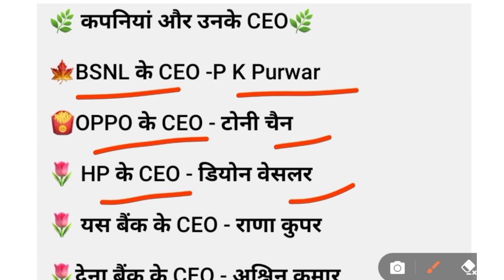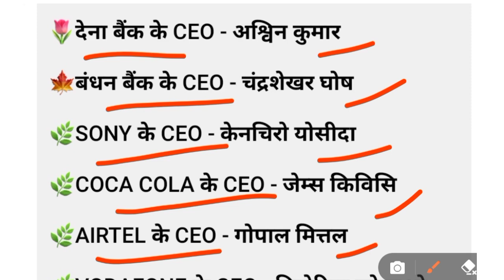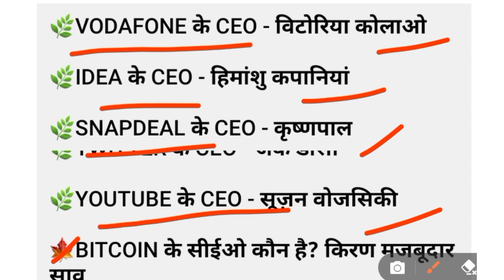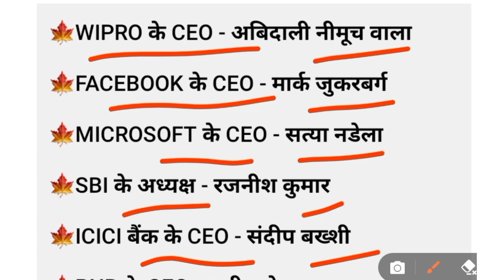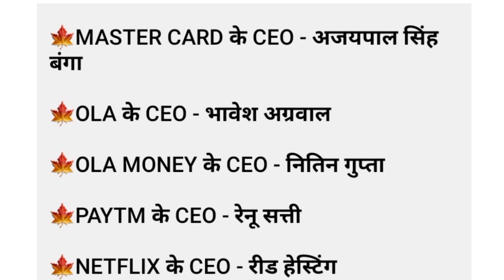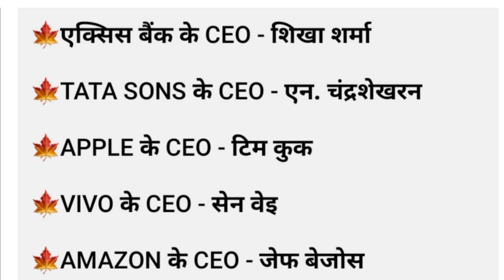प्रमुख कंपनियां और उनके सीईओ || companies and their CEO.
Hello friends, welcome you all in easy study channel. This is an educational channel that provides English knowledge, GK (general knowledge) for different competitive exams and grammar and English stories to learn English.Learn everything easily with saklensir's Easy Study channel.

कंपनियां और उनके सीईओ
फेसबुक के सीईओ है मार्क जुकरबर्ग
Company and their CEO